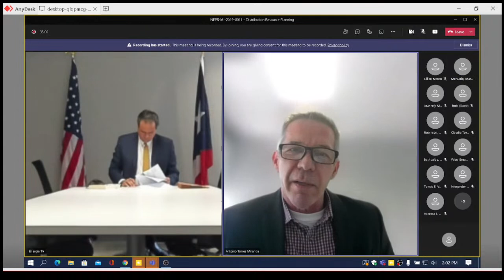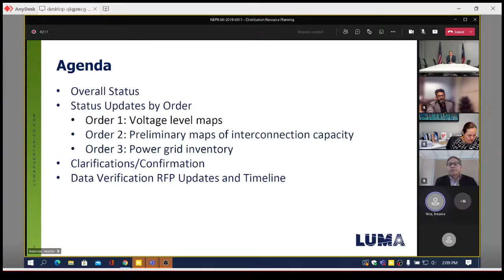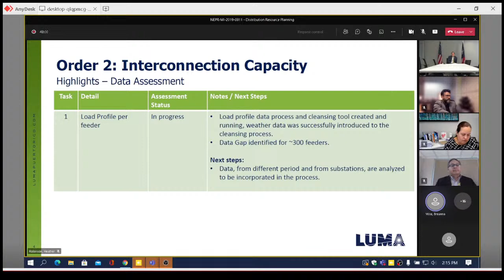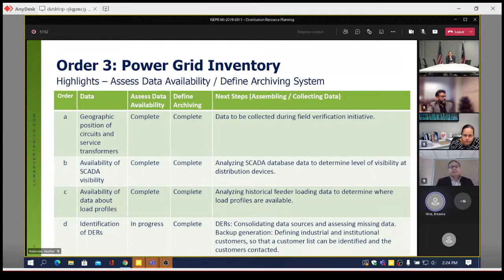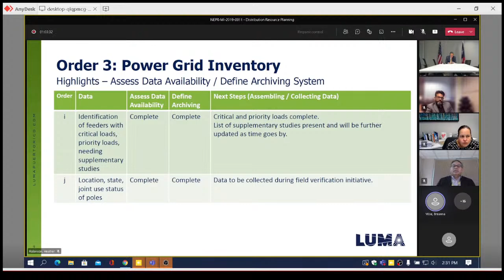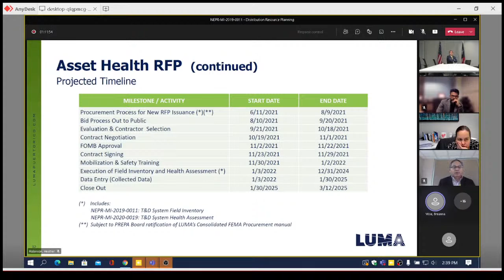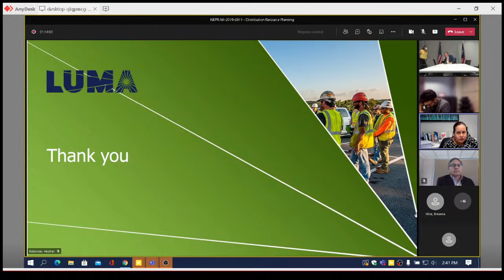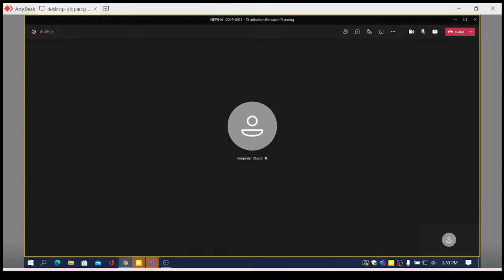NEPR-MI-2019-0011 - Distribution Resource Planning